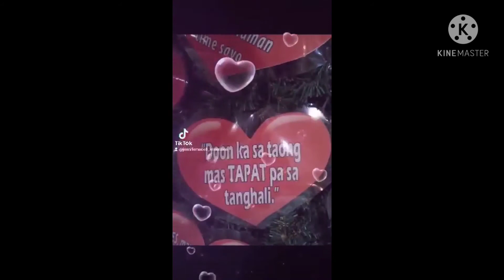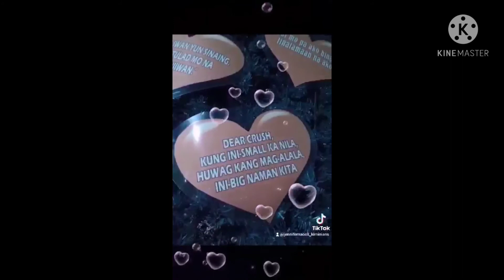Happy 17th Wedding Anniversary